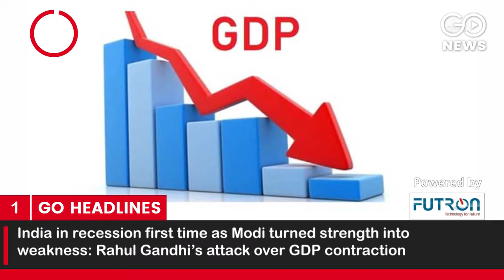Go Headlines: Top News Of The Hour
India in recession first time as Modi turned strength into weakness: Rahul Gandhi’s attack over GDP contraction; PM Modiendorses Nitish Kumar’s leadership, says ‘will prove the promise of development’; Tariq Anwar blames Congress’ ‘poor show’ behind Grand Alliance defeat in Bihar elections, concern over entry of Owaisi’s AIMIM; Donald Trump makes first post-election appearance, firm on his voter fraud claim; COVID-19: Delhi sees biggest single-day spike of over 8,000 cases, 85 deaths in 24 hours; Rajasthan: Gujjar agitation ends after consensus between Gehlot Government and community leaders; Gujarat: Schools, colleges to be opened in state from November 23; and more